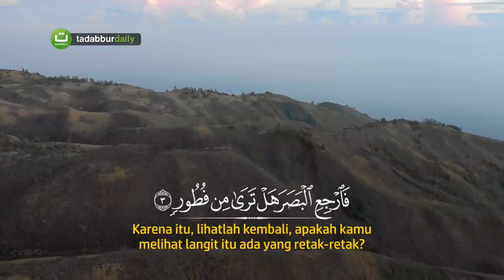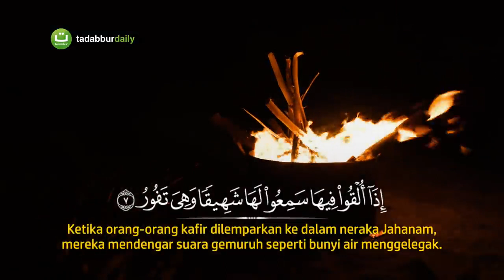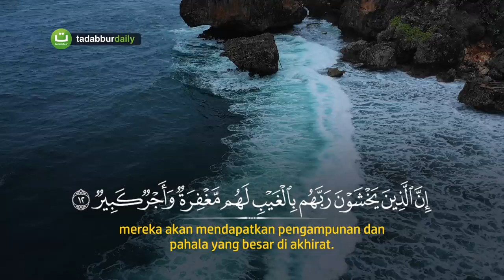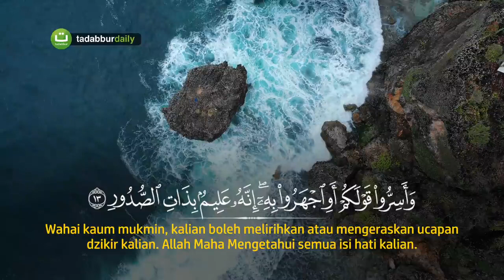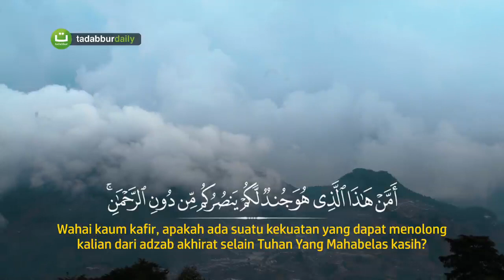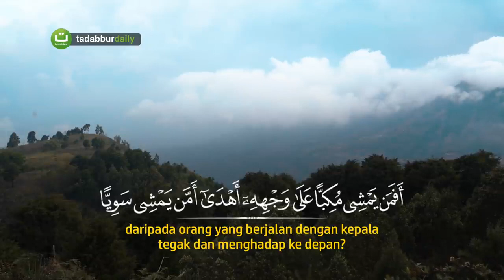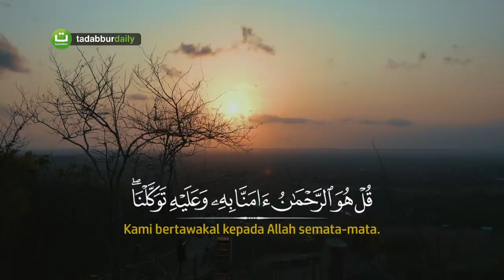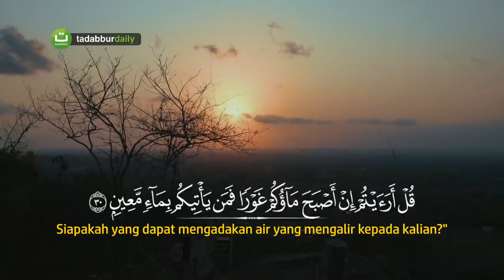Bacaan Merdu Surah Al Mulk سورة الملك Ismail Annuri إسماعيل النوري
. سورة الملك هي سورة مكية، من المفصل، آياتها 30، وترتيبها في المصحف 67، وهي أول سورة في الجزء التاسع والعشرين، وتُسمى أيضًا سورة تبارك، ويُطلق على الجزء التاسع والعشرين أيضًا اسم "جزء تبارك"، نزلت بعد سورة الطور.[1] الترتيب في القرآن 67 عدد الآيات 30 عدد الكلمات 337 عدد الحروف 1316 النزول مكية تشفع لصاحبها حتى يغفر له: روى الترمذي: عن أبي هريرة عَنْ النَّبِيِّ صَلَّى اللَّهُ عَلَيْهِ وَسَلَّمَ قَالَ: إِنَّ سُورَةً مِنْ الْقُرْآنِ ثَلَاثُونَ آيَةً شَفَعَتْ لِرَجُلٍ حَتَّى غُفِرَ لَهُ وَهِيَ سُورَةُ تَبَارَكَ الَّذِي بِيَدِهِ الْمُلْكُ.[2] تنجي صاحيها من عذاب القبر: روى الحاكم عن ابن مسعود قال: يؤتى الرجل في قبره فتؤتى رجلاه فتقول رجلاه: ليس لكم على ما قبلي سبيل كان يقرأ بي سورة الملك، ثم يؤتى من قبل صدره أو قال بطنه فيقول: ليس لكم على ما قبلي سبيل كان يقرأ بي سورة الملك، ثم يؤتى رأسه فيقول ليس لكم على ما قبلي سبيل كان يقرأ بي سورة الملك. قال: فهي المانعة تمنع من عذاب القبر، وهي في التوراة سورة الملك، من قرأها في ليلة فقد أكثر وأطنب.[2] كان النبي لا ينام حتى يقرأها وسورة السجدة: عن جابر قال: كان رسول الله صلى الله عليه وسلم لا ينام حتى يقرأ " آلم " تنزيل السجدة، و"تبارك الذي بيده الملك"، [3] وبهذه الفضائل والمميزات، أصبحتْ سورة الملك من أكثر السور قراءةً على ألسنة المسلمين.[4] استغفر الله العظيم وأتوب إليه. سبحان الله وبحمده سبحان الله العظيم اللهم صل وسلم وبارك على سيدنا محمد صل الله عليه وسلم